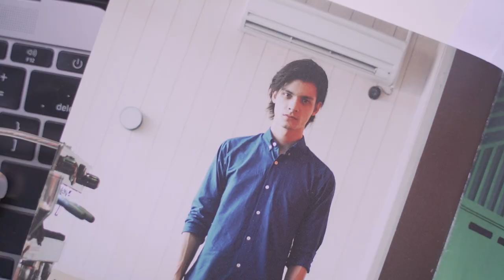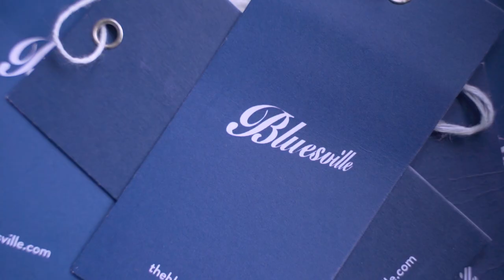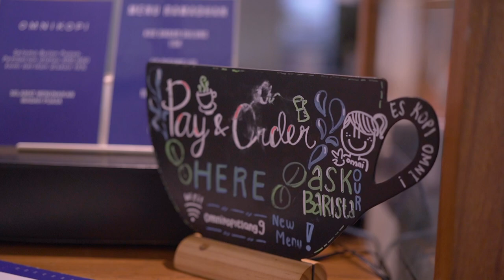SUPERADVENTURE - BLUESVILLE "Melestarikan Pewarnaan Natural Indigo (Part 2)" | EPS 11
Berawal dari minatnya terhadap denim, Direz Zender (@direz_)  membangun       akhirnya membuat brand Bluesville. Dengan pewarnaan alami indigo, Bluesville menawarkan konsep yang berbeda dari batik tulis yang dibuat.

Jangan lupa juga buat ikutan GIVEAWAY dengan hadiah keren dari Bluesville!